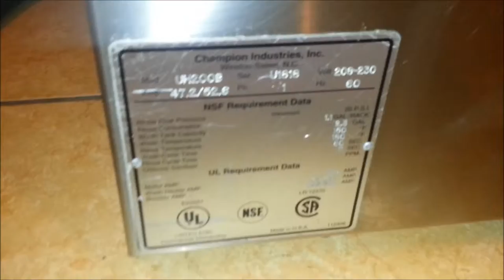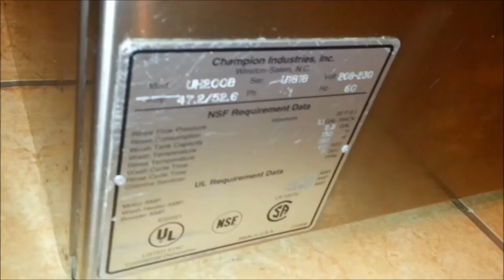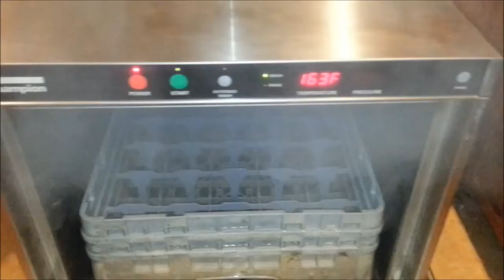Champion Commercial Dishwasher Model UH200B with internal Heat Booster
Yours to grab this nice CHAMPION commercial dishwasher model UH200B with built-in 70 degree heat rise booster for better sanitation. This unit will come with two used racks as seen on the pictures. We have installed a new power cord to the unit please see the pictures for detail. This unit is in good working condition with a mini video that shows the unit in action. This commercial dishwasher will be covered with a 30 days money back guaranteed and protected with our store void seals.

YOU WILL RECEIVE:
One champion Model UH200B
Two Glass racks
A copy of User manual

Link to Buy this